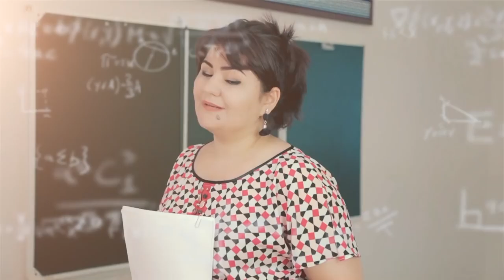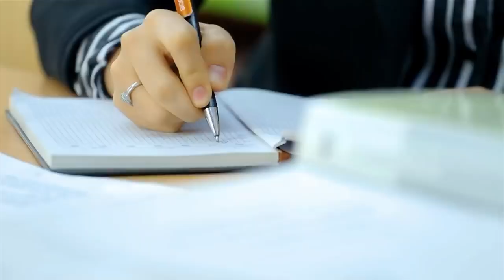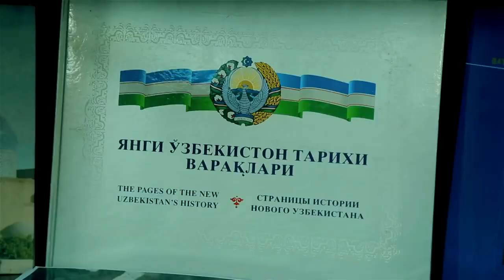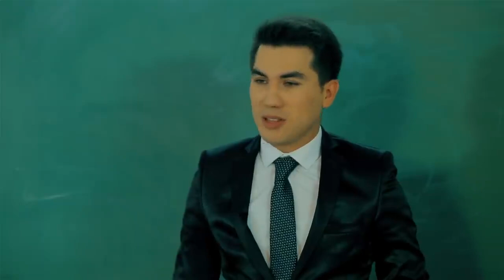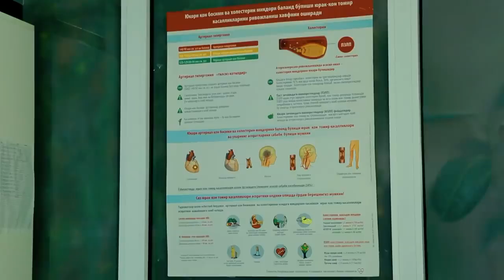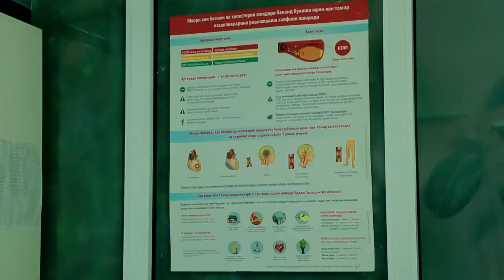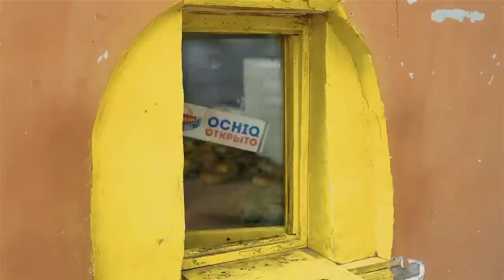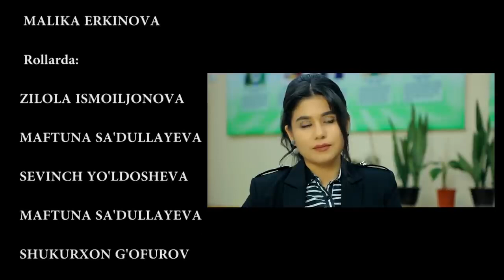ОТЕЦ БОЛЬНОЙ ДЕВУШКИ -